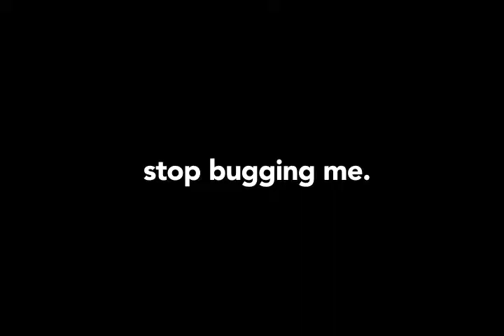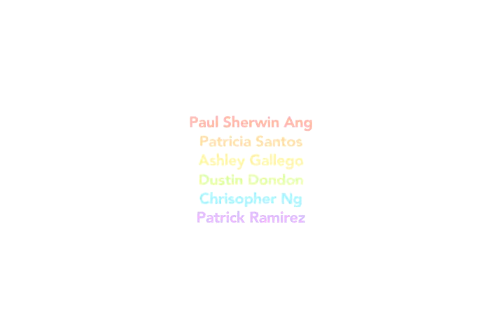King of Anything (Music Video)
A mock msuic video we did for our Video Production class.

Concept and Editing: Paul Sherwin Ang (me)
Acting: Ashley Gallego and Dustin Dondon
Directing: Chi Santos
Videographer: Chris Ng
Audio: King of Anything by Sara Bareilles

We do not take ownership or copyright to the audio used in the music video. Copyright goes to Sara Bareilles and the recording company.